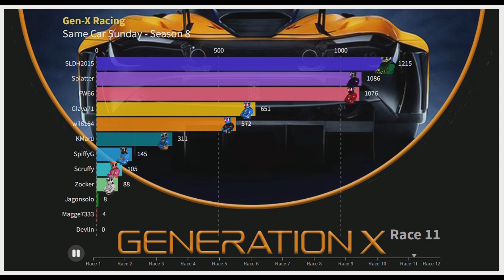SCS - Season 8 at a glance.